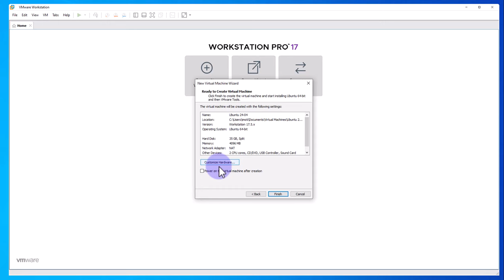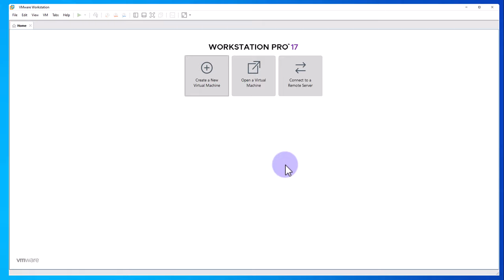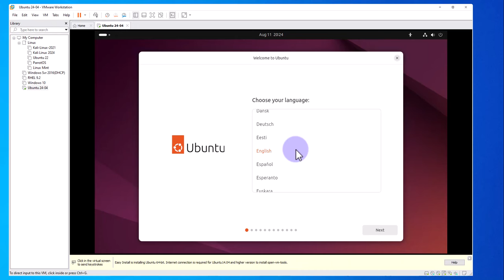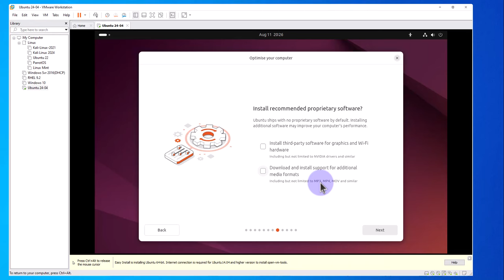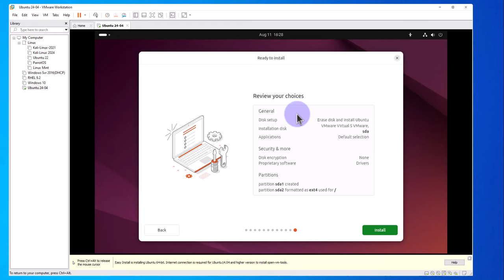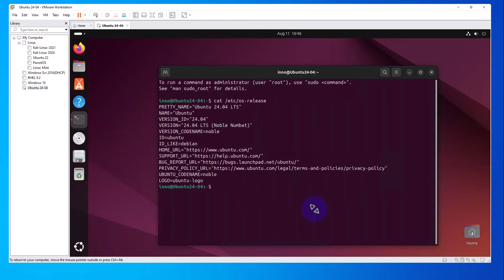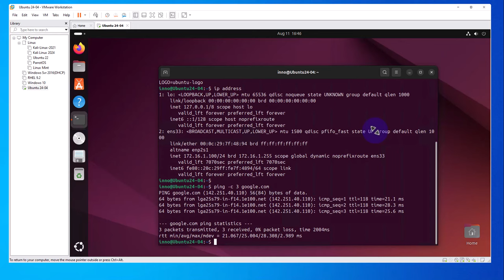How to Install Ubuntu 24.04 in VMware Workstation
In this video we will see how to install Ubuntu Linux 24.04 LST on VMware Workstation